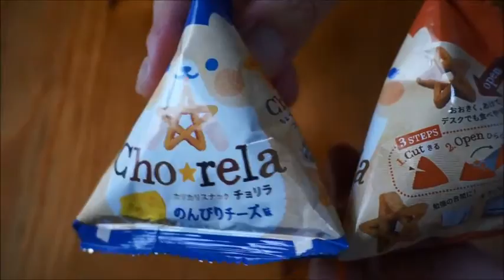Japan Guide #126 Cho rela - nonbiri Cheese & kuturogi cinnamon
Cho rela -nonbiri Cheese & kuturogi cinnamon-

ID:sunny_rain35